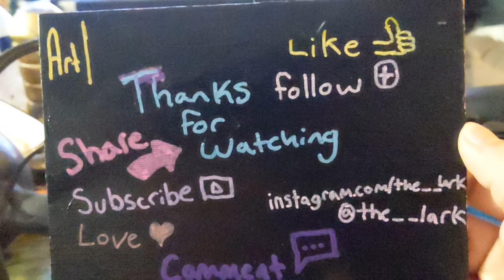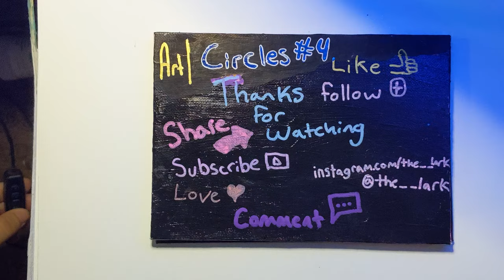Art | Circles #4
Circles #4 is a piece on a 5 inch by 7 inch canvas made with a UV clear dry permanent marker and a black fine liner posca paint pen.

The UV marker makes up the foam that the black circles or bubbles are suspended in.

This is the fourth iteration or installment of the circles.